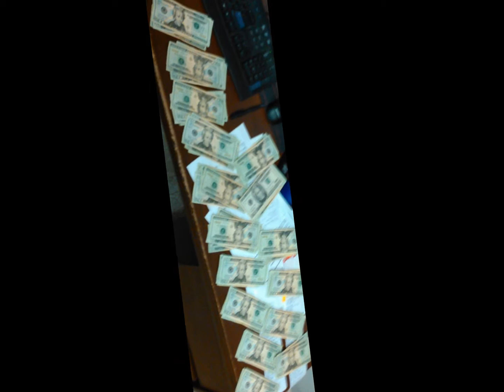Tephlon James "Piece Of The Pie" Ft. Clipshot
Mixed And Mastered By Bill Collectaz Entertainment.